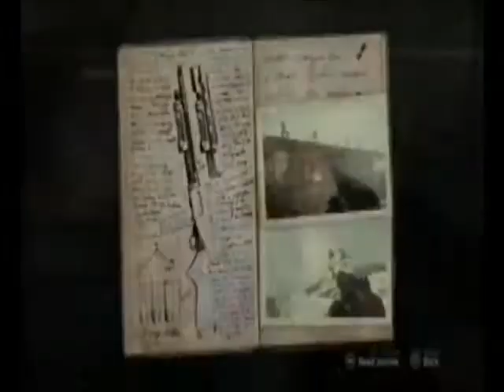E3 2011: Most Anticipated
Filmed and edited by Biofuze
Intro by ibravohhh